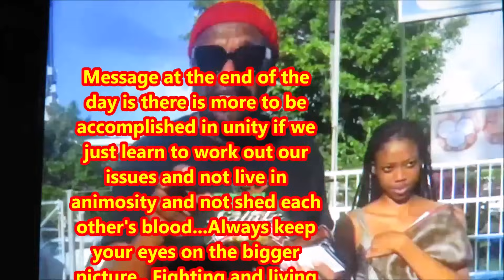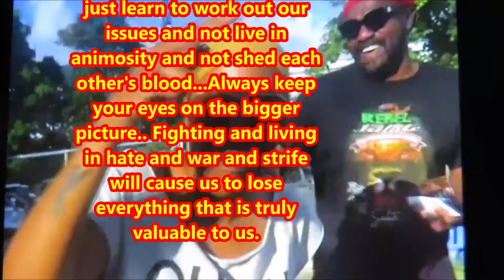Queen Ifrica & Tony Rebel Meet at Police Station to Settle Differences / Popcaan Charges Explained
Reggae singer Queen Ifrica went live to send a warning to the children of her ex man of 23yrs Tony Rebel then a live video of them in front of a police station delivered what no one expected to happen.  Dancehall Icon Popcaan has been hit with multiple charges by the Jamaican Police stemming from his concert UNRULY FEST that happened in recently and his reaction to the police rushing the stage to shut the show down early.